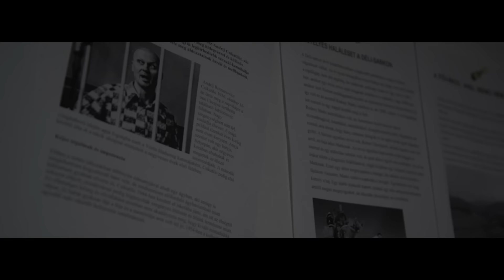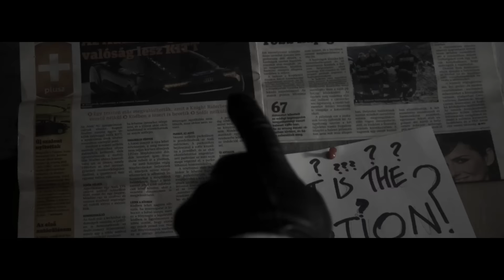Fantázia Bajnokai teaser - Rejtély / Champions of Fantasy teaser - Secret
A Fantázia Bajnokai első teaser videója, ami bemutatja a sorozat alapszituációját, és a világ működését.

A werkanyagért pedig kövesd Instagramunkat: champions_of_fantasy

Akik a teaser elkészültében részt vettek:
Zafar Ameen: Rejtély
Guba Tamás: Rendező
Pálinkás Zsófia Ágnes: Rendező asszisztens
Petőfalvi Ottó Gábor: Gyártásvezető
CMR média (Szeles Borbála, Flatsker Róbert és Telek Dániel): Világítás, kamera, hang és vágás

The first teaser video of Champions of Fantasy, that explains the starting point of the story, and the mechanics of the world.

Credits:
Zafar Ameen: Secret
Thomas Guba: Director
Zsófia Ágnes Pálinkás: Director Assistant
Otto Gabor Petőfalvi: Production manager
CMR media (Borbála Szeles, Róbert Flatsker and Daniel Telek: Lighting, camerawork, sound and edit